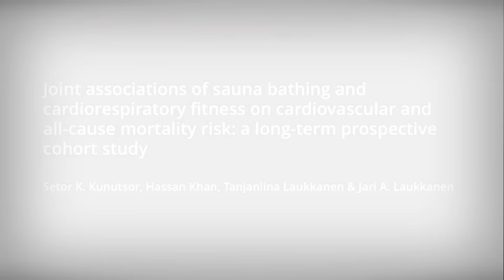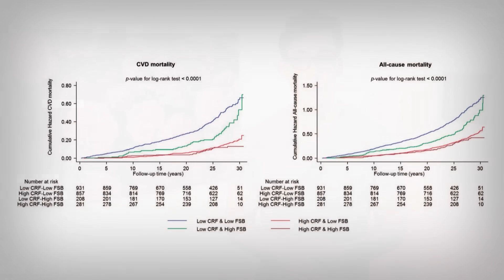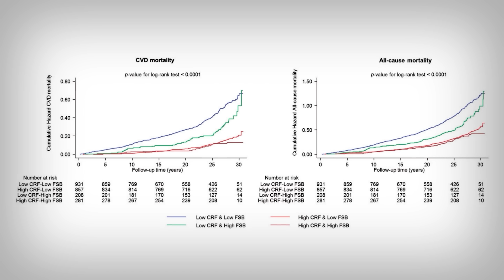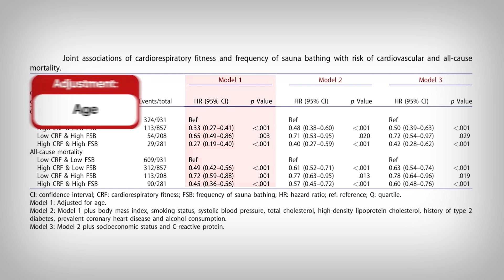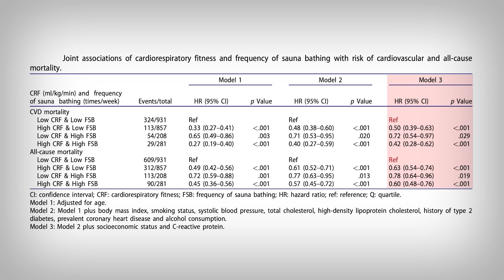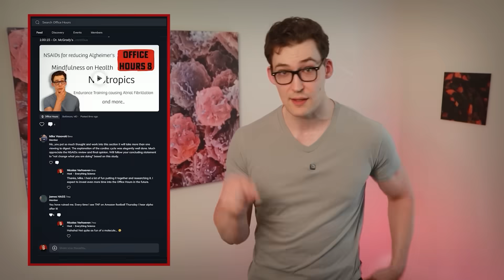Massive Death Prevention by Pairing 2 Habits Together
0:00 - Introduction
0:42 - Study Details
1:53 - Mortality Effects
3:28 - More Details...
5:39 - The most Important Factor
6:10 - Nuances to Know...
7:05 - How Impactful are these Results?
7:45 - What to do?
8:20 - Main Points

Reference
[Study 429] Kunutsor SK, Khan H, Laukkanen T, Laukkanen JA. (2018). Joint associations of sauna bathing and cardiorespiratory fitness on cardiovascular and all-cause mortality risk: a long-term prospective cohort study. Annals of Medicine, 50(2), 139-146.DOI: 10.1080/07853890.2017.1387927

Funding/Conflicts: Non-Profit Funding [Finnish Foundation for Cardiovascular Research] // No direct Conflicts of Interest